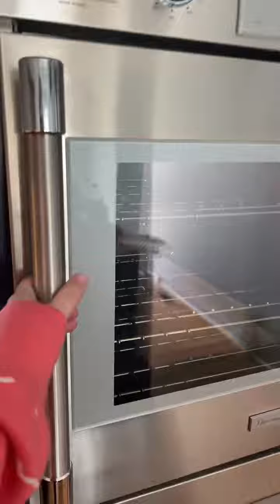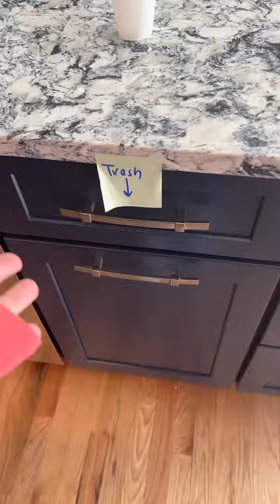Definitely nice to have a break from cooking this weekend and I have absolutely no idea what we’re e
Definitely nice to have a break from cooking this weekend and I have absolutely no idea what we’re eating for Shabbos 🤣